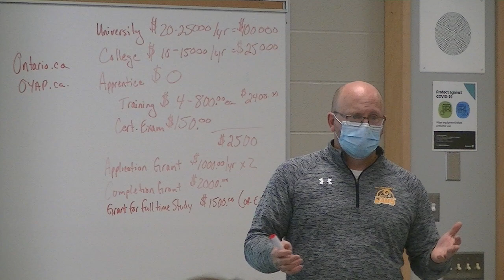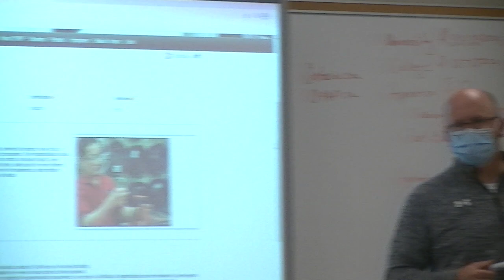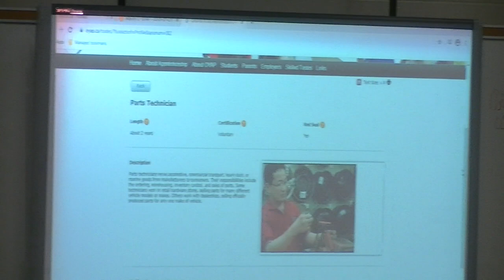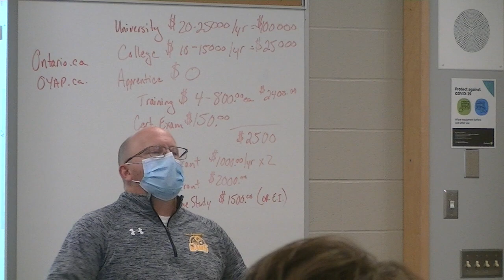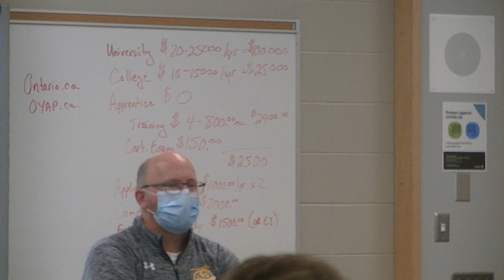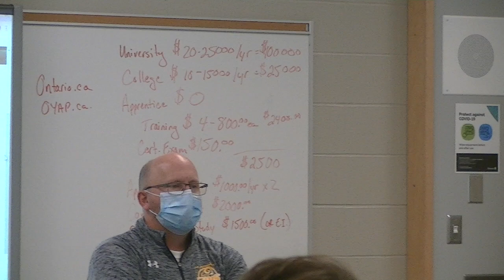OYAP Day 2 Pt 3